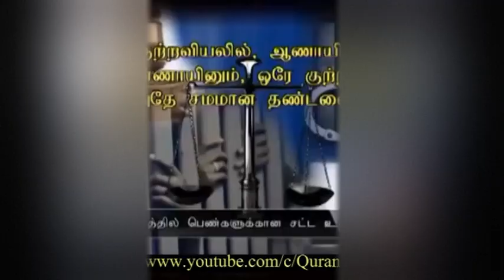இஸ்லாத்தில் பெண்களுக்கு சம உரிமை உண்டு Dr Zakir Naik